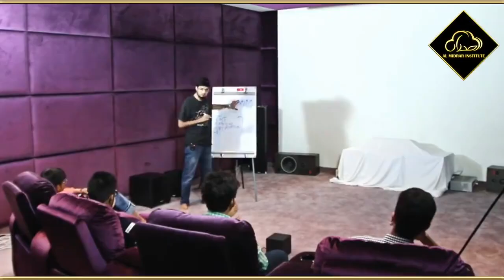RAMADAN PROGRAMS TEASER | Al Midrar Institute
Al Midrar Institute Ramadan Programs Teaser.
Get to know our Unique Brands of Imaan Enriching Courses and Sessions for all ages and Genders.
Spend this Ramadan with AlMidrarInstitute.

Almidrar.com
FB.com/almidrar
Youtube.com/almidrarinstitute